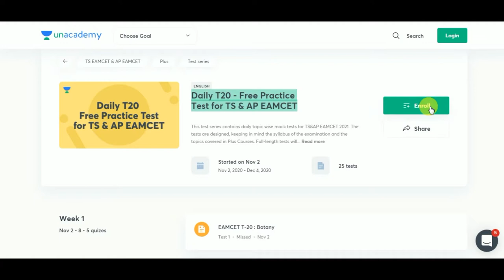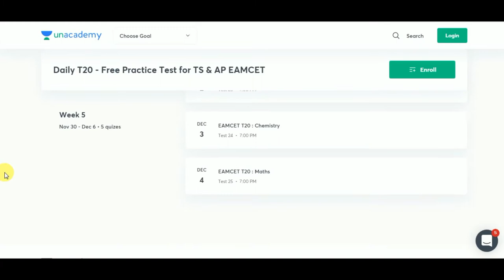BYJU'S Recruitment 2020 || Package ₹4 lakh | Final year eligible || Any graduate | BEST WAY TO STUDY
Daily T20 for EAMCET